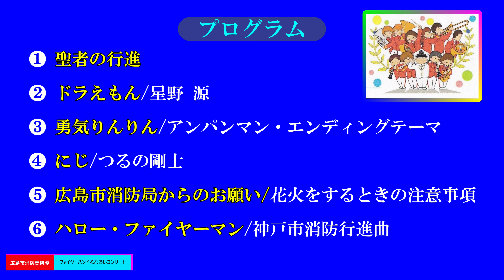ファイヤーバンドふれあいコンサート/広島市消防音楽隊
1.演奏日時
令和4年7月16日(土)午後1時～
 2.演奏場所
広島市安佐南区長楽寺2丁目
ヌマジ交通科学館(広島市交通科学館)
3.演奏指揮
広島市消防音楽隊楽長/栗原剛
4.曲名等(チャプター)
00:00 ❶オープニング
00:47 ❷司会者挨拶
01:48 ❸聖者の行進
03:45 ❹キャラクター・クイズ
05:17 ❺ドラえもん
08:20 ❻キャラクター・クイズ
09:24 ❼勇気りんりん アンパンマン・エンディングテーマ曲
11:08 ❽広島市消防局からのお知らせ 「花火をする際の注意事項」
13:13 ❾にじ/つるの剛士
15:56 ❿となりのトトロ・メロディー
　　　➀さんぽ
　　　②となりのトトロ
20:44 ⓫ハローファイヤー・マン
神戸市消防行進曲
作曲/石田昌勝
5.投稿者コメント
　今年4月以来のヌマジ交通科学館での演奏となり、約50人の子ども連れの家族が楽しい一時を過ごしました。今回の編成は、女性1２、男性5の17名となっています。演奏前に栗原楽長にお聴きしたところ、編成については色々と試している段階とのこと。確かに、5月1日に開催された「自転マナーアップフェスタ」では、全員女性という珍しい編成となっており、私的には「この方が華やかで････良い」と思いましたが、勤務の関係上こうした編成となったようです。今回も交通科学館のスタッフの皆さんにカメラ設置について、ご配慮を頂き誠に有難うございました。心より御礼を申し上げます。